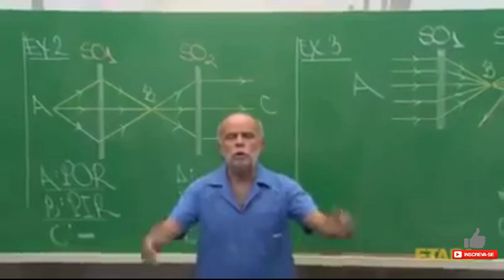ATAQUES CV12 SHOW - WALK HOG MINER E PEBOBAT | CLASH OF CLANS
Duas estratégias muito show e Super forte para Cv12, que utilizando corretamente vc consegue 3 estrelas fácil em qualquer Cv12 , uma Estratégia com Queen Walk HogMiner e outra com pebobat.